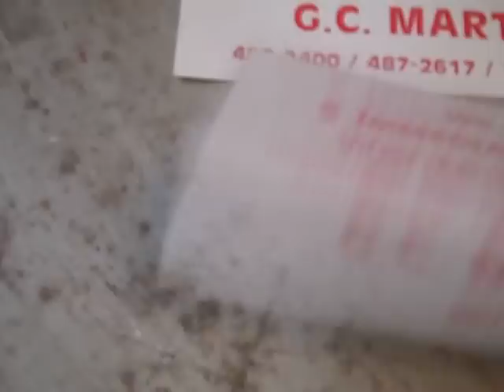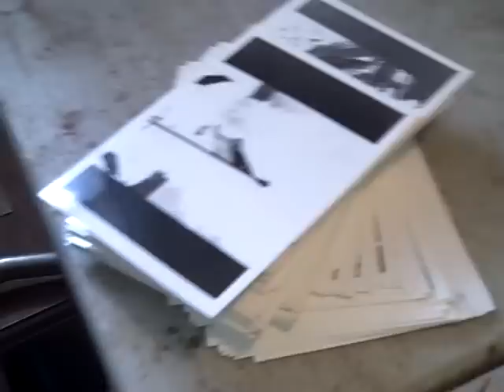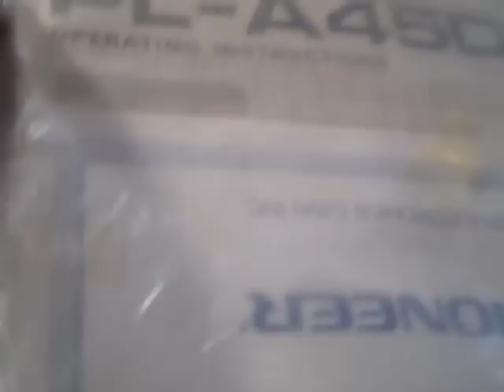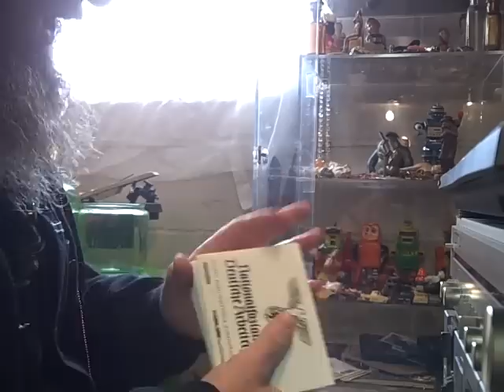Metal mike Buzzard Junk American Antiques MN. Pickers, Junker Battlewagon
Toy Battlewagon Battleship Old toys, German ww2, Real Reality,Trades, and the Collection, Dumpster and estate cleanouts, years of work Picker junker talk